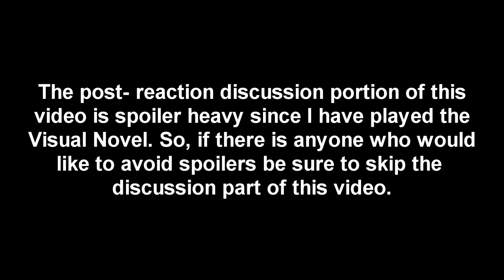Visual Novel Player Reaction to Fate/Stay Night Heaven's Feel Movie 1 Presage Flower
I've waited a long time for this day, to finally watch this masterpiece animated.

Thank you everyone for showing so much support for my channel. It means a lot to me. We are already at 200 subscribers and I am overjoyed because of that. Thanks for making that happen. I'll make a small goal, let's see if we can reach 500 subscribers by the end of 2021.